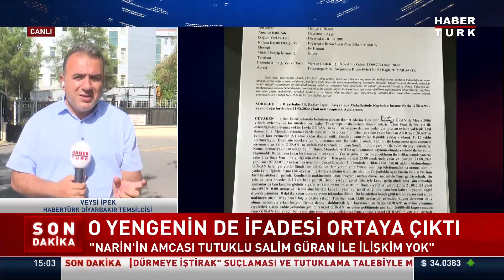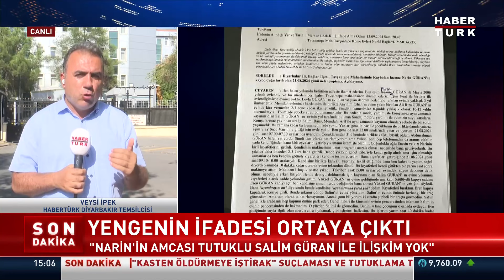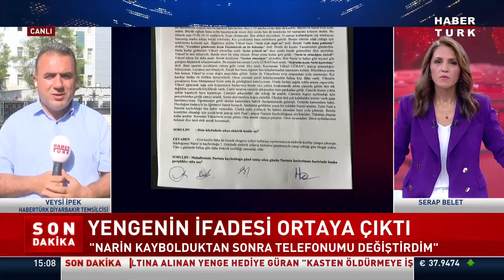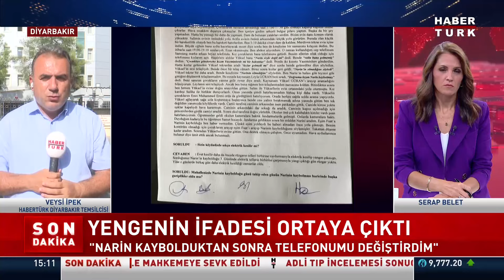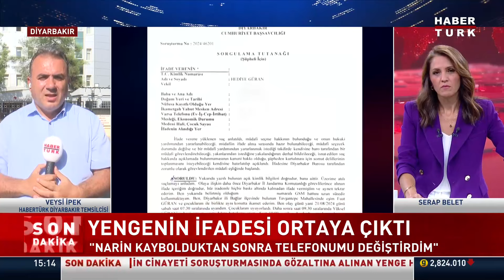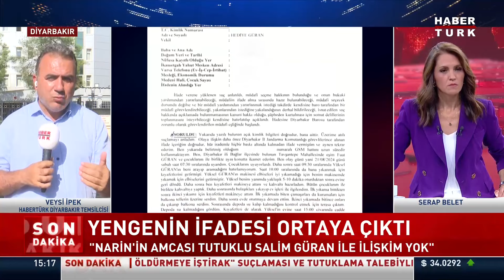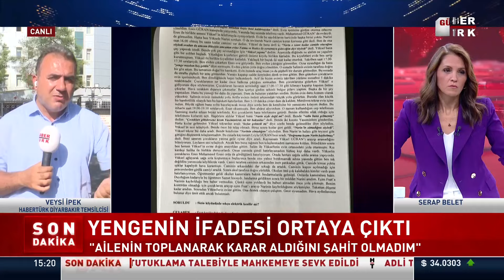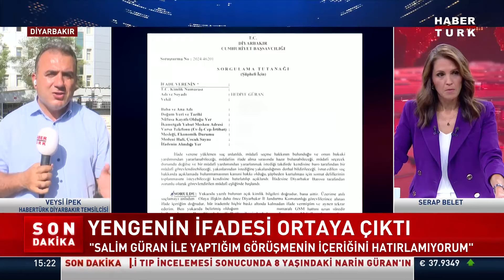Narin Güran Cinayeti: Yenge Hediye Güran'ın İfadesi Ortaya Çıktı!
Narin Güran cinayetine ilişkin gözaltına alınan küçük kızın yengesi Hediye Güran, "Kasten öldürmeye iştirak" suçlamasıyla tutuklandı. Yenge Hediye Güran'ın ifadesinde suçlamaları kabul etmedi. Salim Güran ile ilişkisi olmadığını söyleyen Hediye Güran, "Salim'le yaptığım görüşmenin içeriğini hatırlamıyorum." dedi.